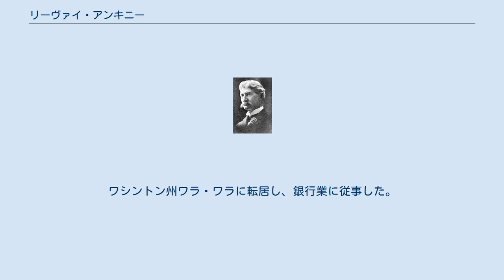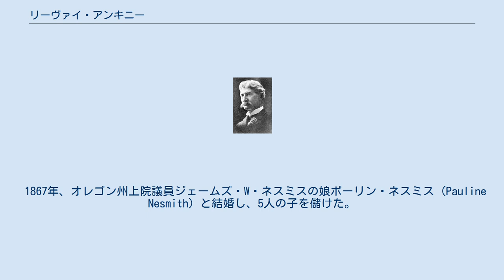リーヴァイ・アンキニー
リーヴァイ・アンキニー（Levi Ankeny、1844年8月1日 - 1921年3月29日）は、ワシントン州選出で共和党所属の、アメリカ合衆国上院議員である。
 ミズーリ州セイント・ジョーゼフ近郊に生まれたが、1850年に両親と共に大平原を越えてオレゴン州へと渡り、ポートランドに居を構えた。
田舎の学校に通い、のちポートランドのキングズリー・アカデミーに入学した。
 アイダホ州のルイストン、オロフィーノ、フローレンスで事業を展開した。
また、ルイストン市長に就任した。
ワシントン州ワラ・ワラに転居し、銀行業に従事した。
汎米博覧会実行委員会の委員に任命され、委員長に就任した。
 1902年、共和党員として連邦上院議員選に当選し、1903年3月4日から1909年3月3日まで奉職した。
1908年、再指名獲得に失敗した。
第58議会から第59議会まで、上院海岸島嶼測量委員長を務めた。
 1867年、オレゴン州上院議員ジェームズ・W・ネスミスの娘ポーリン・ネスミス (Pauline Nesmith) と結婚し、5人の子を儲けた。
 1921年3月29日に死去するまでワラ・ワラの銀行に勤め、メイソニック墓地に埋葬された。